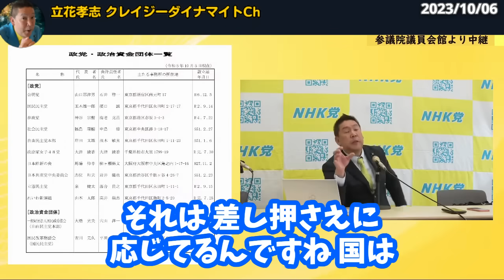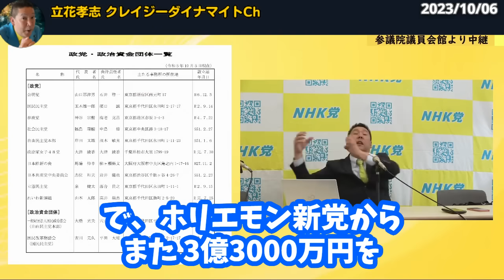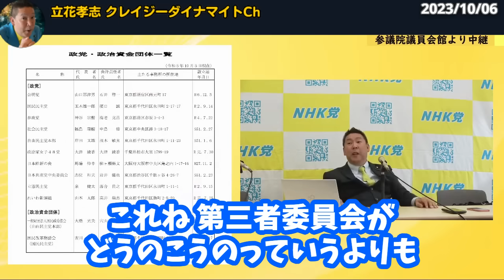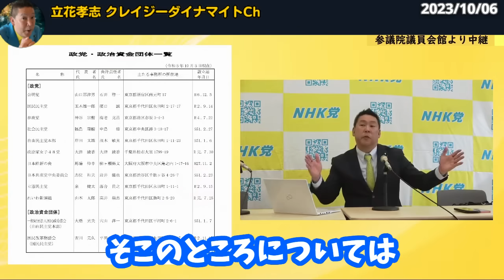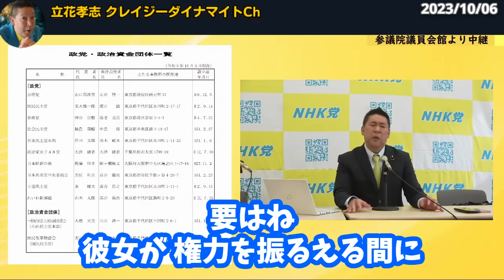総務省が大津綾香の届出を受理！すべて想定内です。代表権裁判や民事再生、支払督促による泥沼中でも 全責任は大津綾香へ… 【 NHK党 NHKから国民を守る党 立花孝志 切り抜き】 政治家女子48党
齊藤健一郎 代表のチャンネルはこちら！

立花孝志 党首のチャンネルはこちら！

丸山穂高 副党首のチャンネルはこちら！

浜田聡 議員のチャンネルはこちら！